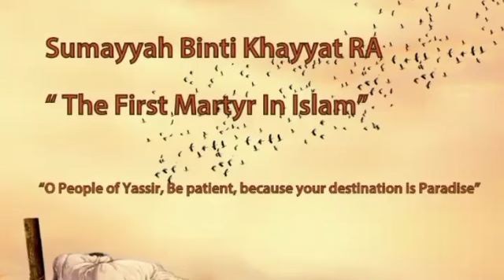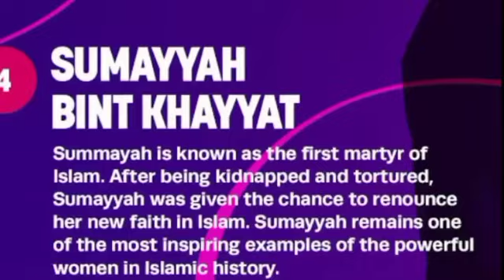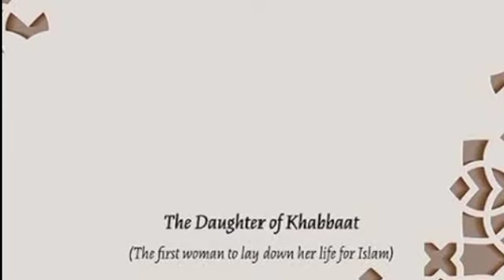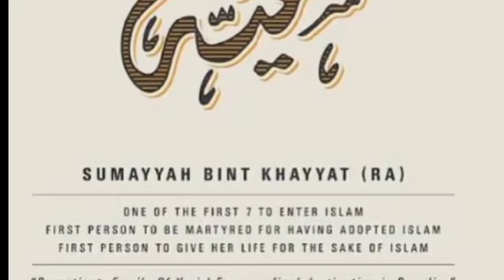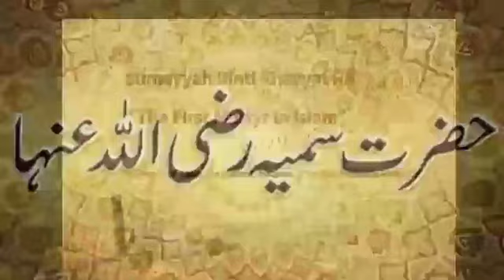SUMAYYAH BINTI KHAYYAT RA - FIRST MARTYR IN ISLAM || BY MUHAMMAD NASIR